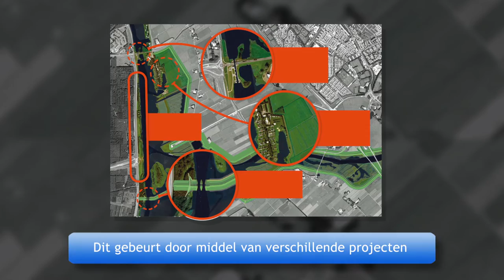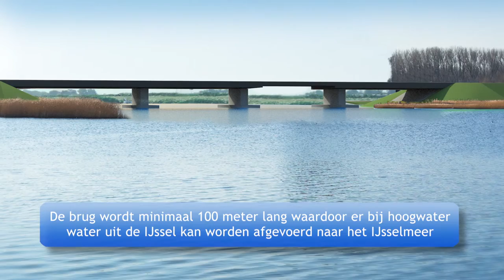Provincie Flevoland - Roggebot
Hoe verbeteren we de doorstroming bij de Roggebot tussen Dronten en Kampen? We leggen het uit in deze video. Meer weten? Kijk bij het dossier Roggebot op onze